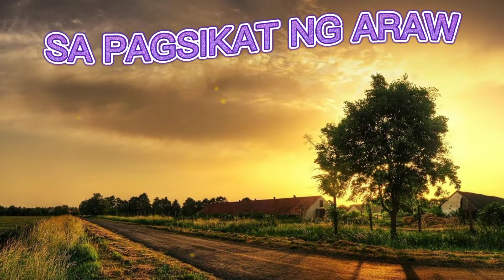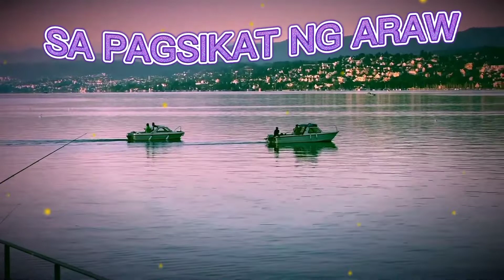SA PAGSIKAT NG ARAW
Purihin at Sambahin natin ang ating Diyos na buhay.

S-H-A-L-O-M ❤️